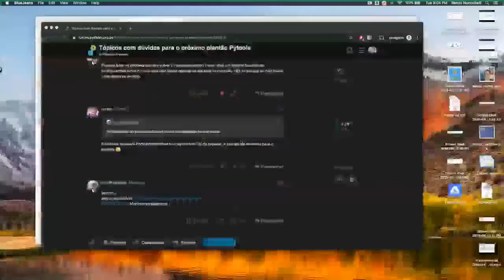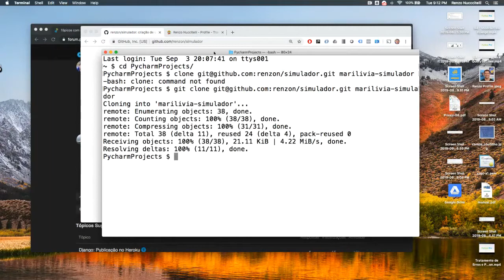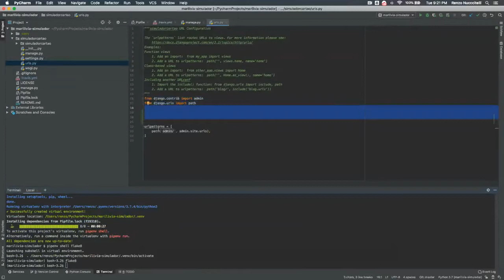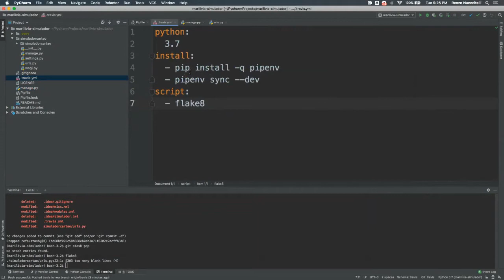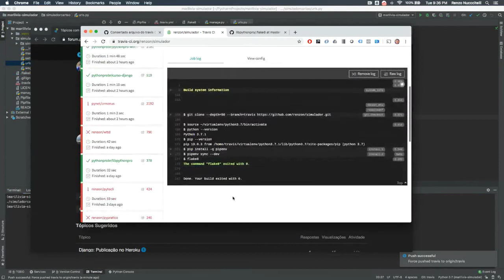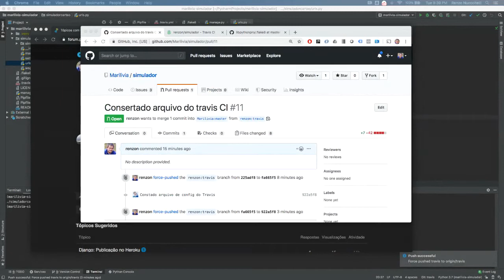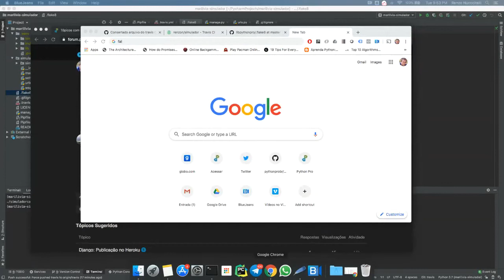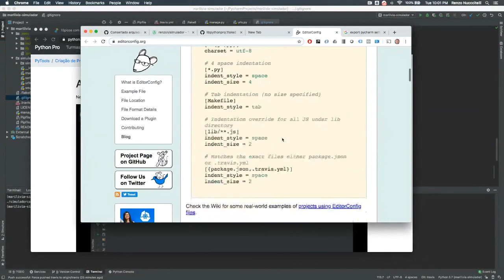Configurando um Robô para Corrigir seu Código!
Nesse plantão configuramos o  servidor de integração contínua para rodar testes automatizados no projeto da aluna Marilivia